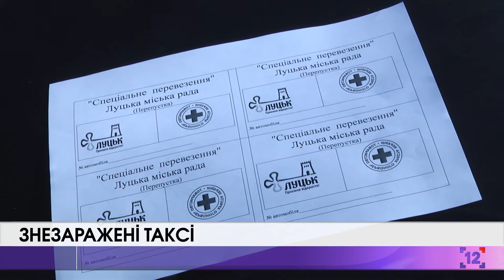У Луцьку продезинфікували таксі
Так як громадський транспорт у Луцьку не курсує через карантинні заходи, спричені коронавірусом, - крім автомобілів лучан лишаються приватні таксі. Саме їх, за рішенням міської ради, робили безпечними для поїздок.

Автомобілі таксистів продезінфікували спеціальним засобом на основі концентрату гіпохлориду натрію. Це роблять працівники "Волиньхімкотролю" для того, щоб зробити поїздки пасажирів безпечними на час каратинтину.

В автівках протирають двері, кермо водія, перевіряють наявність масок і рукавиць, видають спеціальний дозвіл на перевезення на час карантину.

Ініціаторами навчання водіїв правильної дезінфекції були самі таксисти. Зокрема, вісім луцьких служб.

Кажуть, таксі працюють в інтернет-режимі, тож труднощів при замовлені виникати не буде.

Також усі таксі, які будуть курсувати на час карантину, домовились про єдиний тариф на перевезення. Це - 35 гривень за посадку, шість гривень – за кілометр в межах міста та десять гривень – за кілометр поза містом.

Кожному таксисту обіцяють щодня видавати спеціальні засоби для дезінфекції, якими вони протиратимуть своє авто після кожного пасажира на час карантину.